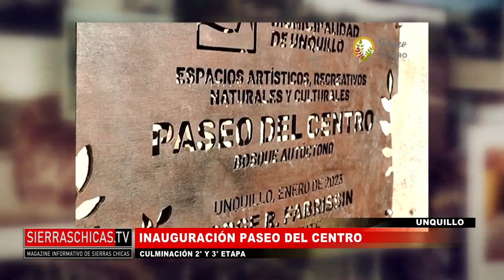Inauguración Paseo del Centro en Unquillo con el Ingeniero Alan Bassi